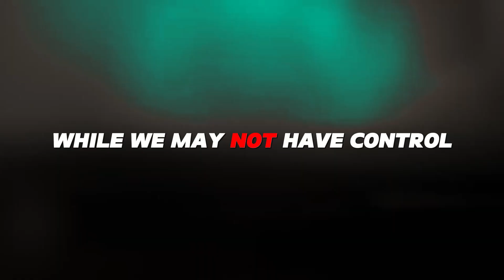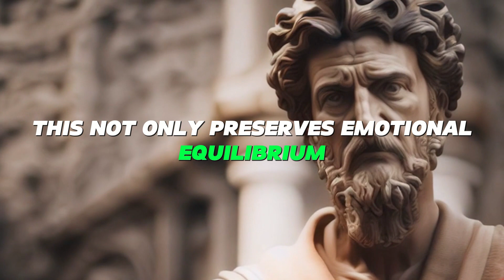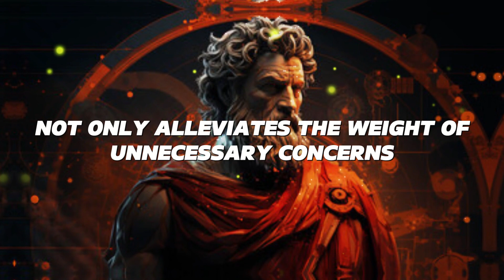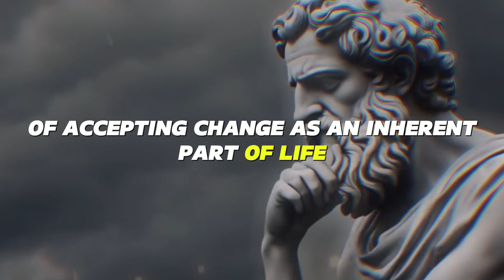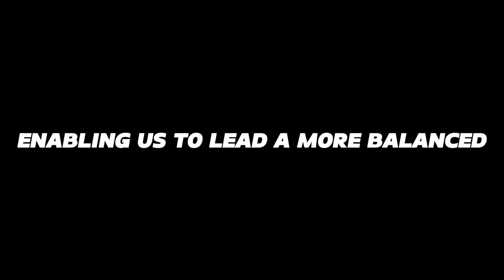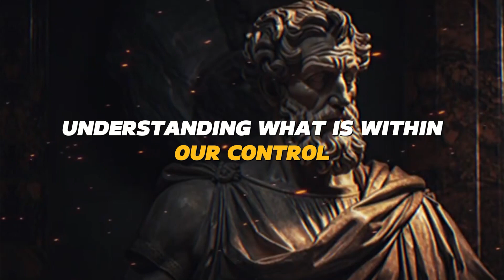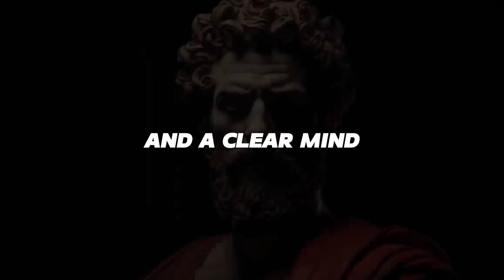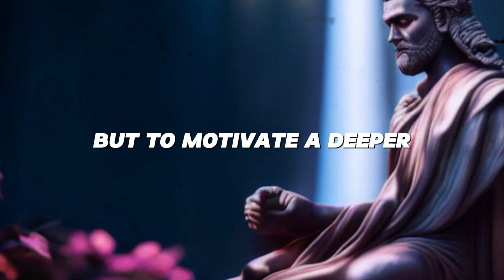10 Stoic Principles TO BECOME SUCCESSFUL | REALISTIC GUIDE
10 Stoic Principles TO BECOME SUCCESSFUL | REALISTIC GUIDE

In the pursuit of success, we often seek external factors to propel us forward, overlooking the immense power of our mindset and inner strength. Stoicism, an ancient philosophy that emphasizes resilience, self-mastery, and rational thinking, offers a profound framework for achieving true and lasting success.

This realistic guide unveils ten timeless Stoic principles that can transform your journey towards success:

Focus on what you can control: Direct your energy towards what you can influence, rather than dwelling on uncontrollable external factors.

Cultivate self-discipline: Develop the ability to control your impulses, prioritize tasks, and make choices aligned with your goals.

Embrace challenges as opportunities: View obstacles as chances to learn, grow, and refine your strategies for success.

Practice perseverance: Develop unwavering determination to pursue your goals, even in the face of setbacks and challenges.

Maintain a growth mindset: Believe in your ability to learn and improve, embracing challenges as opportunities to expand your knowledge and skills.

Seek continuous improvement: Strive for constant betterment, always seeking ways to refine your skills and enhance your performance.

Embrace delayed gratification: Delay immediate pleasures for the sake of long-term goals, understanding that true success often requires patience and sacrifice.

Practice gratitude: Cultivate an attitude of thankfulness for the progress you've made and the opportunities that come your way.

Live in the present moment: Focus on the task at hand, avoiding distractions and anxieties about the future or regrets about the past.

Accept what you cannot change: Recognize that certain circumstances are beyond your control, and focus your energy on what you can influence.

By incorporating these Stoic principles into your daily life, you can cultivate a mindset that empowers you to navigate the path to success with resilience, clarity, and unwavering determination.